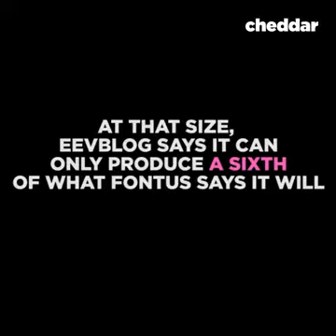water bottle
Description